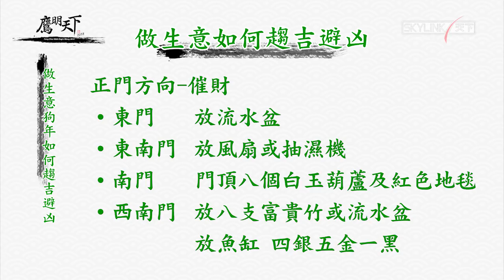2018《鷹明天下》新春特別節目 EP 8 Fesngshui with Eagle Wong 【天下衛視官方頻道】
新年到！大家最關心的肯定是新一年的運勢，開運秘笈，風水佈局。今年天下衛視繼續請來知名風水大師黃鷹師傅和大家主持《鷹明天下》新春特別節目，從2/14至2/22，一連九集，大家千萬不錯過啦！洛杉磯和三藩市同步播出。